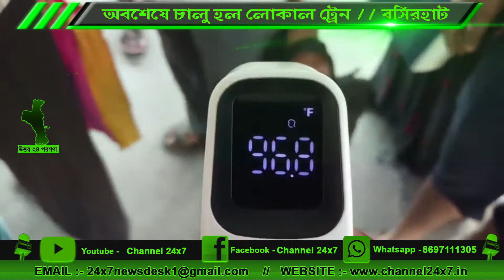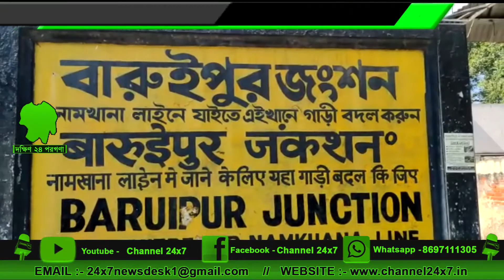অবশেষে চালু হল লোকাল ট্রেন